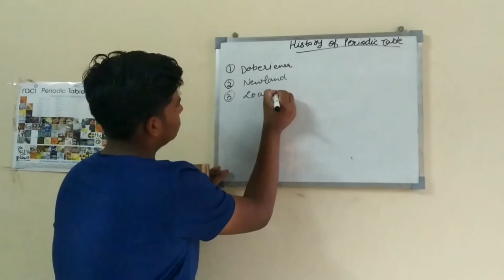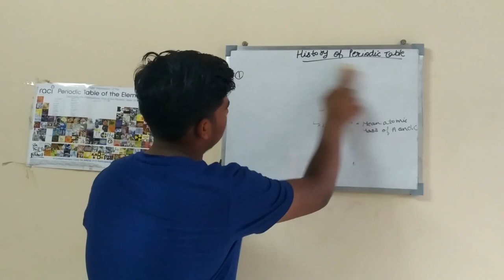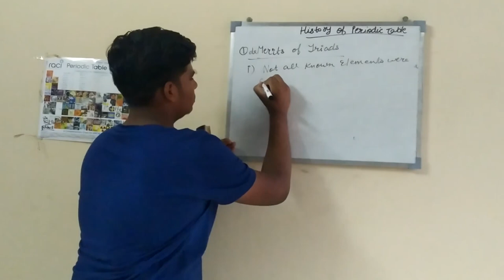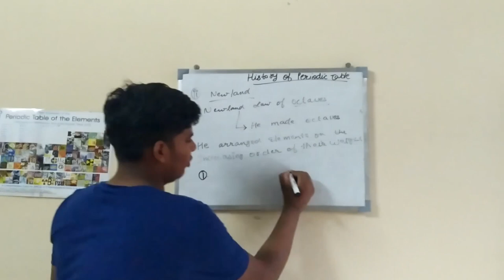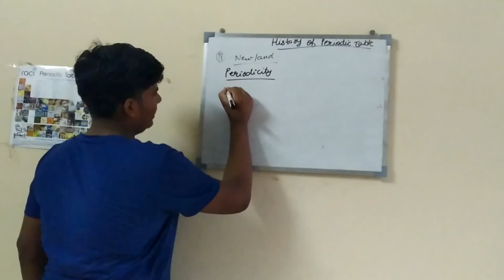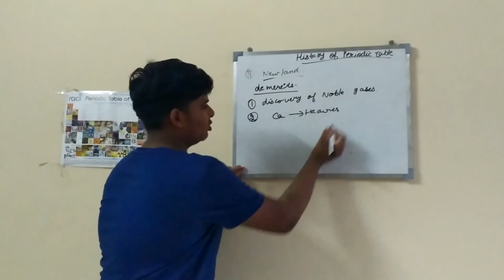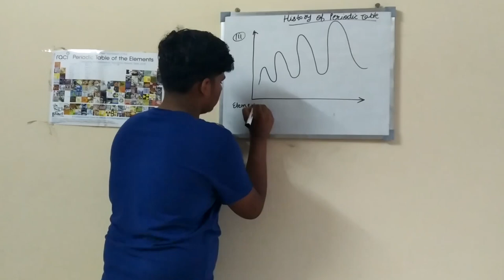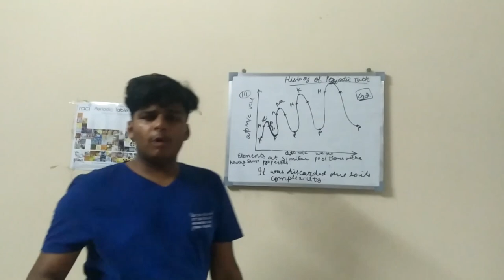History of periodic table part-1